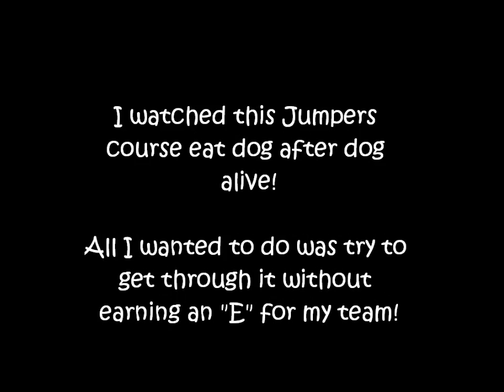Spirit - 2011 USDAA Nationals - Team Jumpers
Not a pretty run, but not an "E" :)